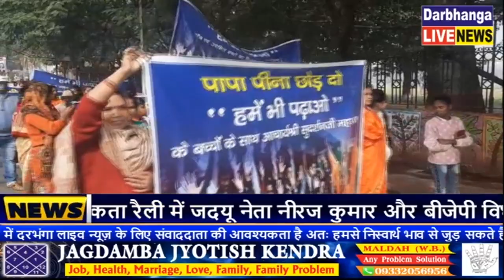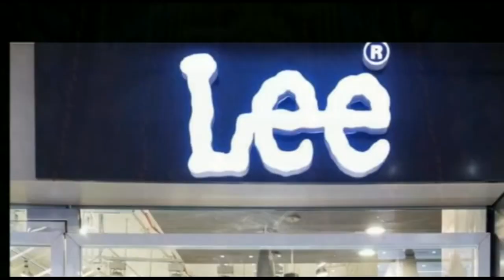गरीब एवं उपेक्षित बच्चों ने शराबबंदी की मुहिम को लेकर गांधी मैदान पटना में एक रैली निकाली